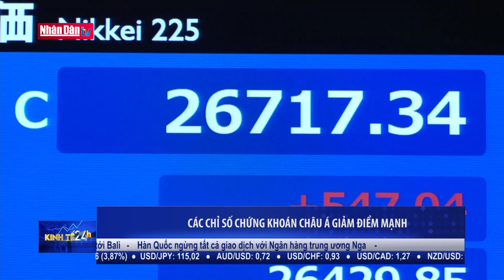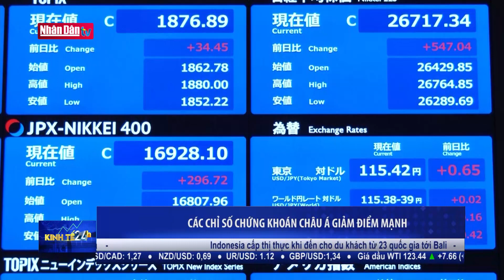Kinh tế 24h: Áp lực mới cho chuỗi cung ứng toàn cầu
Kinh tế 24h: Áp lực mới cho chuỗi cung ứng toàn cầu | Truyền Hình Nhân Dân
1. Dự Báo Thời Tiết Hôm Nay